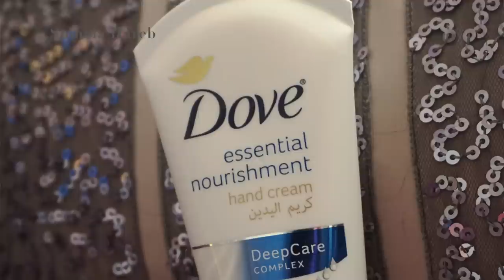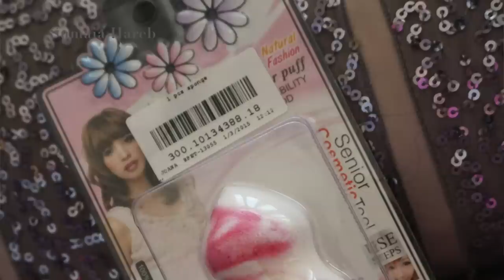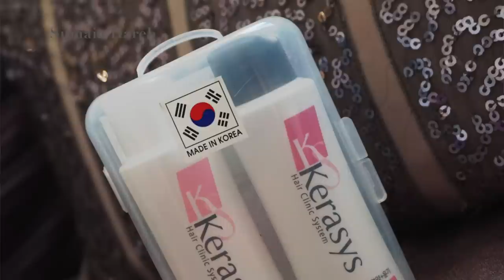Zanedo Beauty Box Subscription May 2015 || علبة زانيدو شهر مايو ٢٠١٥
اشحالكم يا حلوات؟ اليوم اتكلمت في الفيديو عن اول علبة لي من Zanedo وهي عبارة عن خدمة اشتراك شهري، تدفعين على الموقع عن ٣ شهور او ٦ او سنة، وتوصل علبة كل شهر فيها منتجات متنوعة وكل بيوتي وعناية.
وكل شهر بنزل لكم فيديو عن المنتجات اللي بتوصلني. رابط موقع Zanedo

المكياج اللي استخدمته في هذا الفيديو:

-Lancome Miracle Air de Teint Foundation, 03.
-NARS radiant creamy concealer, medium 2.
-MAC mineralize skinfinish natural Powder, medium golden.
-Kiko Eyebrow Expert Styling Kit, 01.
-LORAC pro palette.
-MadLashes, Wacko.
-Lancome Hypnose Star Mascara + Benefit They’re Real Mascara.
-Charlotte Tilbury Filmstar Bronze & Glow.
-Clinique Cheek Pop Blush, Berry Pop 03.
-Dose of Colors Matte Lipsticks, Berry Me.